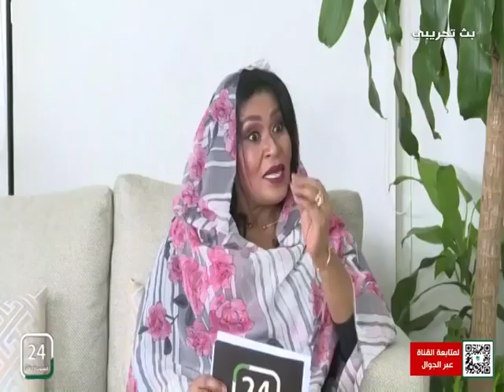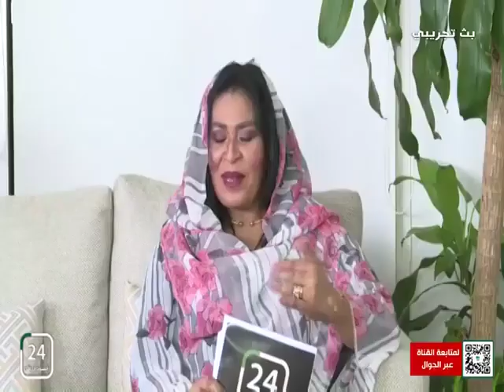مستقبل التحول الرقمي للسودان وأثره على مؤسسات التعليم العالي من واقع تجربة المملكة العربية السعودية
⏰12:00​ منتصف الليل
على شاشة قناة السودان 24 الآن
يتجدد اللقاء وسهرة جديدة مع ناهد بشير - ابراهيم كوميك في برنامج سهرانين
مستقبل التحول الرقمي للسودان وأثره على مؤسسات التعليم العالي. 👈 الجزء الأول
👈ضيوف حلقة اليوم : - أ. د. مصطفى زهير محمود - د. انور مصطفى هلال
قناة السودان 24 الآن .. على النايل سات تردد 10921(v) استقطاب 27500 الترميز